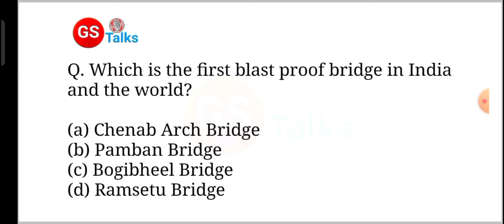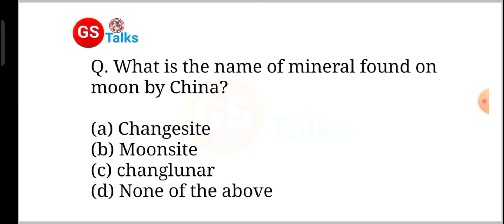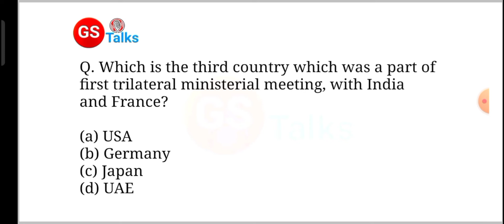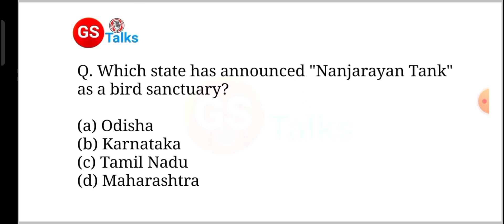Weekly Current Affairs | 18-25 September | Most important MCQs | International Affairs and Static GK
latest news
Current Affairs Live
current gk
current affairs
current
current issues
general knowledge
exam preparation
ldc exam
3rd grade
general awareness
gs
gs current affairs
ssc cgl current affairs
ssc chsl
ssc CPO
ssc mts
mts
CPO
CGL
chsl
rrb
railway
airforce
bank
banking current affairs
Latest UPSC Videos
Latest UPSC Current Affairs
Current Affairs 2022
Burning issues for UPSC Exam
china
world